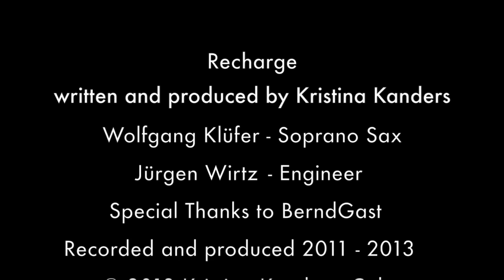Recharge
Written and produced 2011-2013 by Kristina Kanders
Soprano Sax - Wolfgang Klüfer
Engineer - Jürgen Wirtz
Special Thanks to Bernd Gast

Photo byCharly